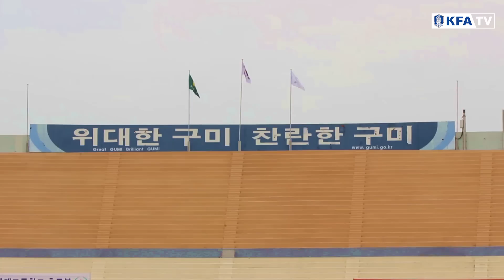부평고 vs. 배재고 : 대통령금배 결승전 - 2016.8.2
2016.8.2(화) 15:00
구미시민운동장
49회 대통령금배 전국고등학교축구대회
서울배재고 vs. 인천부평고

2연패에 도전하는 부평고​ vs. 22년 만의 우승에 도전하는 배재고등학교​